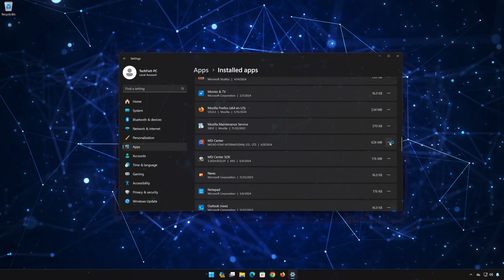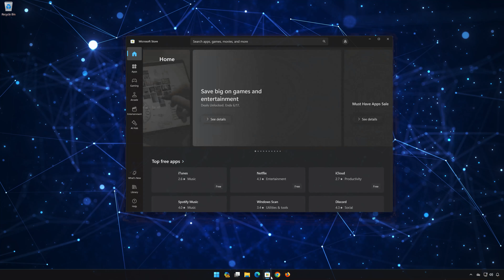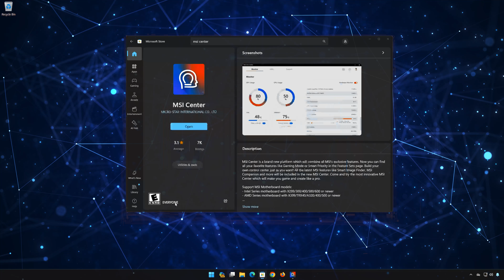Como Desinstalar MSI Center in Windows 11/10 [Tutorial]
Como desinstalar MSI Center App de mi equipo en Windows 11/10.

Si quieres desinstalar MSI Center App   pero no sabes como hacerlo, entonces sigue los pasos de este video para aprender como desinstalar MSI Center App   en windows 11 y windows 10 de una manera Rápida y fácil